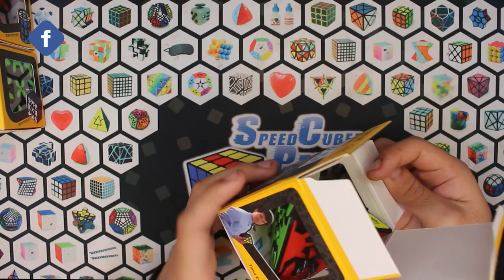😱 Los NUEVOS Gear de QiYi! 🔥 | Speedcuber Perú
Tu tienda favorita de cubos te trae un nuevo video, esta vez sobre los nuevos cubos Gear de marca de QiYi